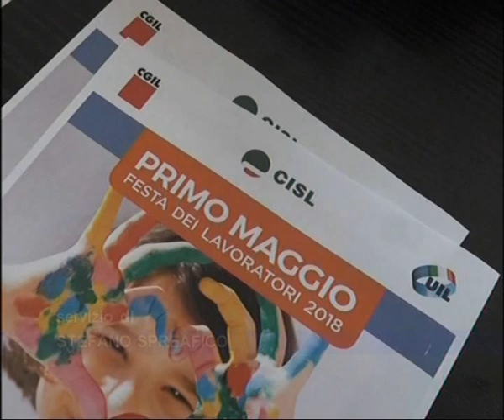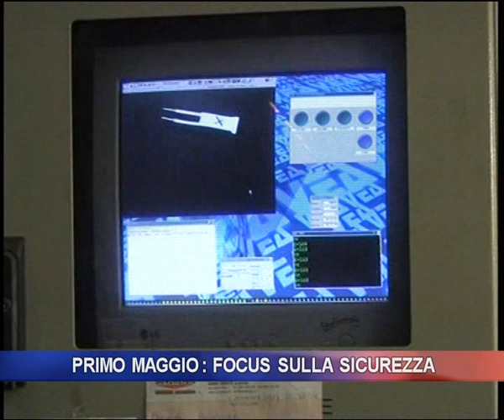Primo Maggio Focus sulla sicurezza